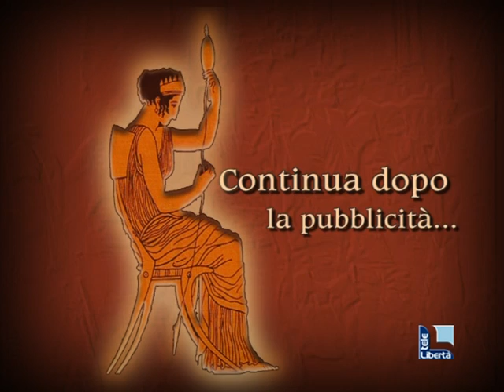Intervista(1) a Marina Di Guardo nella trasmissione Penelope di Telelibertà. Prima parte.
Intervista di Nicoletta Bracchi a Marina Di Guardo, durante la presentazione de "L'inganno della Seduzione" alla libreria Feltrinelli di Piacenza e trasmessa a Penelope di Telelibertà.